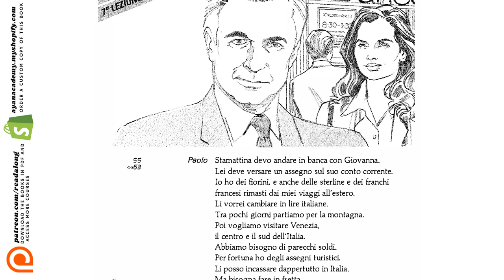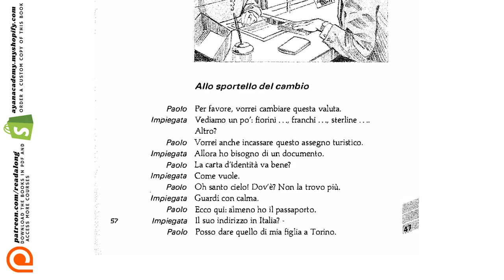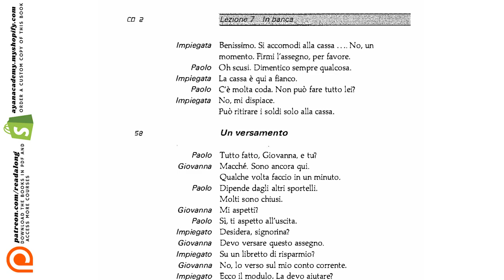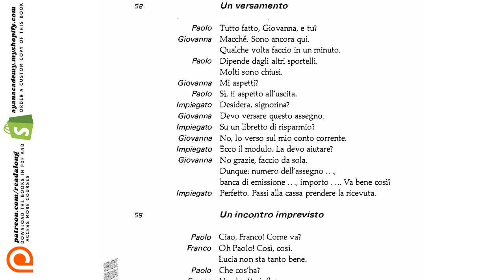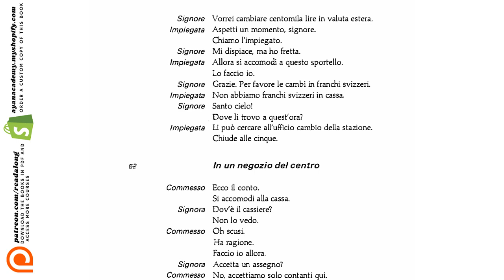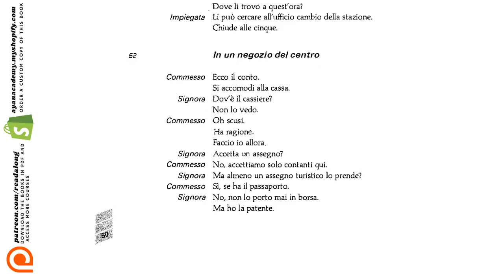(9) Linguaphone Italian Course | Comprehensible Input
📚 Download this book and supplementary adjunctions including "Linguaphone Italian Handbook"